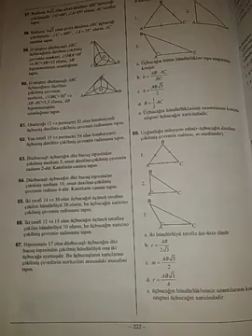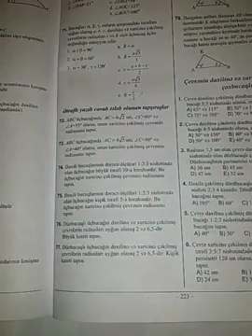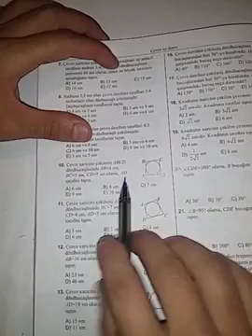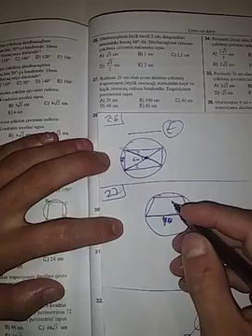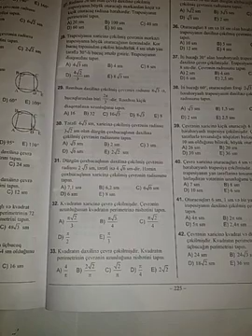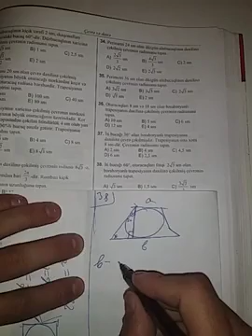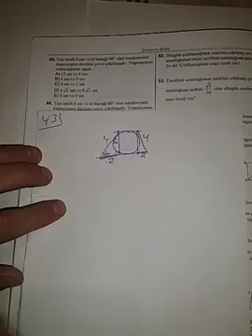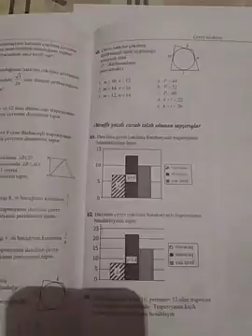Çevrə və Dairə 4/4 Riyaziyyat Test Toplusu DİM 2019 1-ci Hissə Rəhim Müəllim Fərzili Riyaziyyat RF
Çevrə və Dairə 4/4
Riyaziyyat Test Toplusu DİM 2019 1-ci Hissə

Riyaziyyat RF
Rəhim Müəllim Fərzili Riyaziyyat Dərsləri
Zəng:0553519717